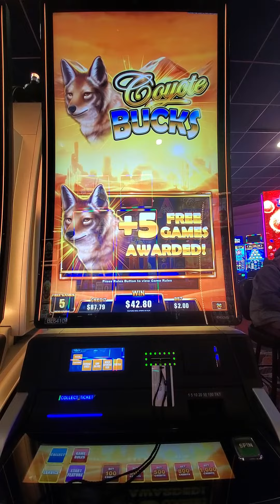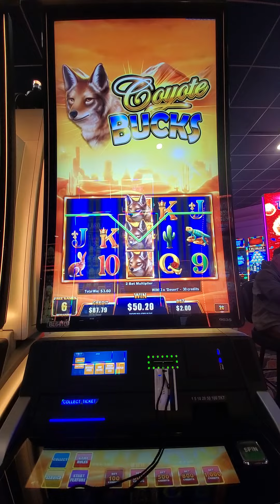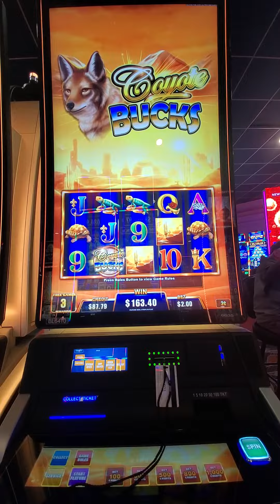🤑🤑🤑COYOTE BUCKS🤑🤑🤑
A small departure from scratching tickets.  Here is a little slot bonus.